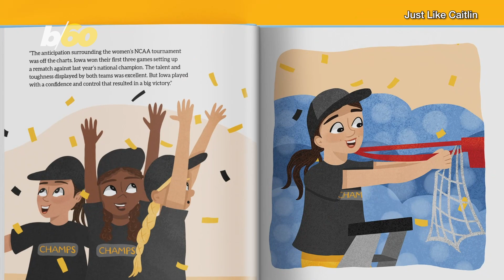50,000 Copies of This Caitlin Clark Book Were Donated to Midwestern Schools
50,000 copies of a children’s book about basketball player Caitlin Clark were donated to schools in Iowa and the greater Indianapolis area, according to KCCI Des Moines. Buzz60’s Matt Hoffman has the story.